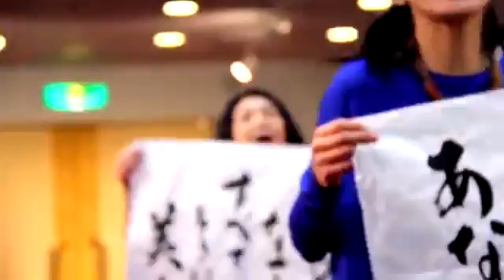Better - Hezekiah Walker (Music Video)